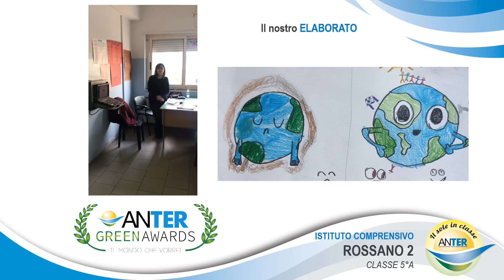Istituto Comprensivo Rossano 2 Monachelle - Classe 5°A - Corigliano Rossano - CS